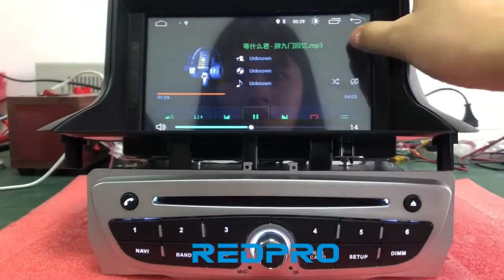Android Car DVD Multimedia Play Renault Megane 3 2009 2010 2011 2012 GPS Navigation Stereo Autoradio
RAM2G  Android 9.1